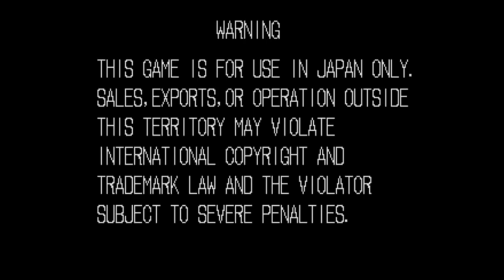【BGM】超必殺技伝授（ボーナスゲーム本編）【龍虎】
超必殺技伝授（ボーナスゲーム本編）です。